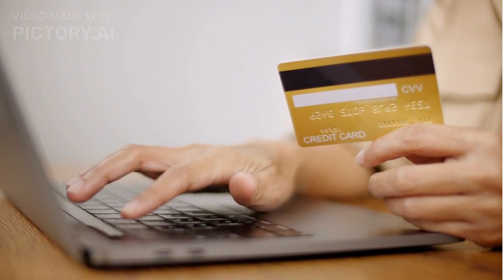KETO BLACK 🚨(ATENCION)🚨 ¿KETO BLACK FUNCIONA - DONDE COMPRAR KETO BLACK? KETO BLACK CETOGENIC DIET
Este vídeo contiene información sobre el suplemento Keto Black
El enlace anterior es la página oficial de Keto Black, donde puedes encontrar el precio de Keto Black, la composición de Keto Black y cómo utilizar Keto Black.
Compre de Keto Black sólo en el sitio oficial para evitar el fraude y obtener resultados de Keto Black
ATENCIÓN: Keto Black no se vende en farmacias ni en otros sitios web. Se vende sólo en su sitio web oficial, enlace de arriba o en los comentarios.
Simplemente haga clic en el enlace de arriba y usted será redirigido al sitio oficial y puede realizar su pedido.
Rellena los campos con tu nombre y número de teléfono y espera la llamada de un representante que decidirá contigo cuánto pedir.
El producto llegará a su casa en pocos días y sólo pagará cuando lo reciba.
Si no estás acostumbrado a comprar en línea y sientes alguna preocupación por la seguridad, debes saber que no tienes nada de qué preocuparte, es un proceso 100% seguro.

👉 ¿Qué es Keto Black?
Keto Black es un suplemento de pérdida de peso que contiene beta hidroxibutirato (BHB) como ingrediente activo. Inicia el proceso de cetosis en el cuerpo, en el que el cuerpo utiliza principalmente las grasas almacenadas como energía, ayudando a descomponer el tejido adiposo y promover la pérdida de peso. El suplemento también contiene extracto de té verde y cafeína, que pueden ayudar a perder peso reduciendo el apetito y la cantidad de grasa almacenada en el cuerpo. Es un producto natural, seguro y eficaz para las personas que quieren lograr su figura deseada sin ejercicios agotadores o dietas peligrosas.

👉 COMPOSICIÓN: INGREDIENTES DE KETO BLACK
Keto Black contiene beta hidroxibutirato (BHB), extracto de té verde, cafeína y otros ingredientes. BHB es el principal ingrediente activo en Keto Black y es responsable de sus efectos de pérdida de peso. El extracto de té verde es una fuente natural de cafeína y se ha demostrado que aumenta el metabolismo. La cafeína también puede ayudar en la pérdida de peso mediante el aumento de la termogénesis, que es el proceso de quemar calorías para producir calor.
Keto Black también contiene otros ingredientes que pueden ayudar con la pérdida de peso, como el cromo, que ayuda a regular los niveles de azúcar en la sangre, y el extracto de semilla de mango africano, que se ha demostrado para reducir el apetito.
Keto Black no contiene aromas ni colorantes artificiales y es apto para vegetarianos.

 👉CÓMO TOMAR KETO BLACK, DOSIS, INSTRUCCIONES
Keto Black debe tomarse tal y como se indica en la etiqueta. La dosis recomendada es de un cacito de polvo o una cápsula al día. Keto Black puede tomarse con o sin alimentos. Si está tomando Keto Black en polvo, mézclelo con agua u otras bebidas.
Preguntas frecuentes

👉¿AFECTA EL PRODUCTO KETO BLACK AL COMPLEJO HORMONAL?
El componente Keto Black no contiene sustancias que puedan desencadenar un desequilibrio hormonal.

👉¿DURANTE CUÁNTO TIEMPO SE PUEDE SEGUIR CON SEGURIDAD LA DIETA CETO Y ADMINISTRAR KETO BLACK?
Le recomendamos que tome Keto Black y limite su ingesta de carbohidratos durante 30 días. Si es necesario, puede tomarse un descanso de una semana y repetir el curso.
¿Dónde puedo comprar este producto en una tienda o farmacia?
Lamentablemente, este producto sólo se vende en el sitio web oficial. En farmacias y tiendas de su país, no.

👉KETO BLACK - ¿ES UNA ESTAFA?
No. Hemos probado este producto y podemos afirmar que no es una estafa.

👉¿CUÁNTO TARDA LA ENTREGA?
Dependiendo de su ubicación, la entrega puede tardar de 2 a 7 días.

KETO BLACK 🚨 (ALERTA)🚨 ¿KETO BLACK FUNCIONA? DONDE COMPRAR KETO BLACK - DIETA CETOGÉNICA KETO BLACK